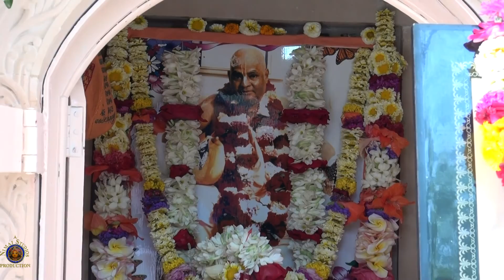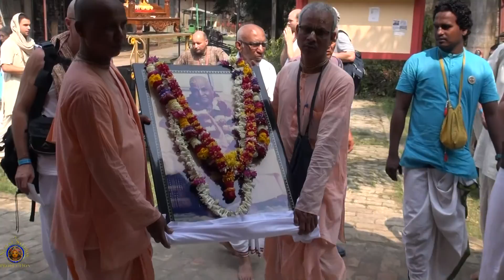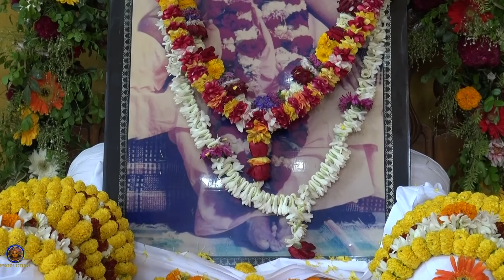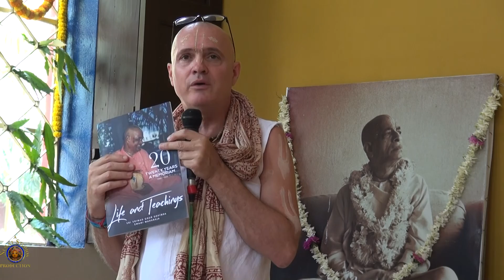2016 Gour Govinda Swami Maharaja Disappearance Rememberance Day.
2016 H.H. Gour Govinda Swami Maharaja Disappearance Day Rememberance and Glorification Gathering at his Samadhi in Sri Dhama Mayapur. Please see playlist.                                              Video capture courtesy of Nrsimha and crew with Mayapur TV.  Editing, rendering and up-loading to You Tube by Pandava dasa.   During his life, Gour Govinda Swami preached extensively for ISKCON in Orissa. He worked to establish an ISKCON temple in Bhubaneswar, as he was instructed to do by his guru in 1977. He also brought many disciples and other temples and a goshala to ISKCON.[4] He an author of many research papers and translated his guru's books into the Oriya language.[5] He left his body in 1996 in Mayapur during a discussion on Lord Jagannath[6] and is remembered in annual ISKCON festivals.

JPS Archives
One of the official Youtube Channels of His Holiness Jayapataka Swami Maharaja